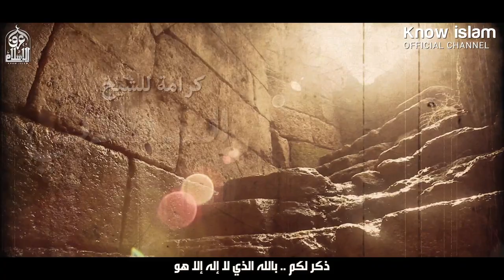شاهد ماذا حصل لهم عندما دعا عليهم الشيخ المجادلي قصة واقعية حقيقية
الشيخ : مصطفى البحياوي